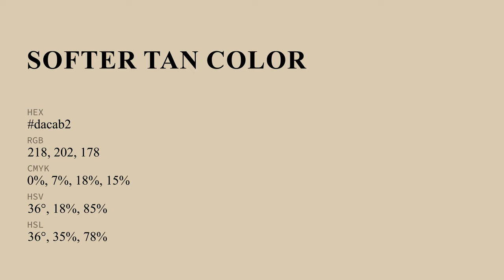Softer Tan color dacab2 hex color - Yellow color - Cool color dacab2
What color is Softer Tan ? dacab2 hex color - Yellow color - Cool color dacab2

Hex dacab2 Color Code is also known as Softer Tan color.

Hex dacab2 Color code in RGB color code model is created after adding 85.49% red color, 79.22% green color and 69.80% blue color.
Hex dacab2 Color code in CMYK color (process color) code model is generated after subtraction of 0% cyan, 7% magenta, 18% yellow and 14% black.